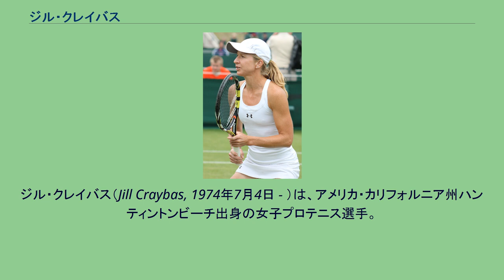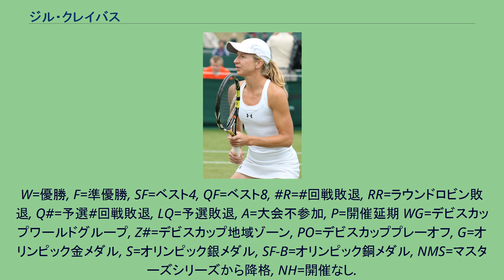ジル・クレイバス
ジル・クレイバス（Jill Craybas, 1974年7月4日 - ）は、アメリカ・カリフォルニア州ハンティントンビーチ出身の女子プロテニス選手。
クレイバスはフロリダ大学在籍時にNCAA女子テニスシングルスチャンピオンとなり、1996年にプロ入りした。
その年の全米オープンに学生チャンピオンとして主催者推薦（ワイルドカード）で出場したものの、プロ転向後は長期間の下積み生活が続いた。
そんな彼女が最初に脚光を浴びたのが、2002年のジャパン・オープンであった。
この大会にノーシードで出場したクレイバスは、決勝でシルビア・タラヤ（クロアチア）を 2-6, 6-4, 6-4 のフルセットで下し、自身初のWTAツアー優勝を遂げる。
この年から世界ランキング100位内に定着するようになったクレイバスは、翌2003年からダブルスの試合にも意欲的に参戦するようになり、リーゼル・フーバー（当時南アフリカ）と組んで出場した同年3月のスペイン・マドリード大会決勝でリタ・グランデ（イタリア）&アンジェリク・ウィジャヤ（インドネシア）組を 6-4, 7-6(6) のスコアで下し、ダブルス初優勝を遂げる。
2004年の全仏オープン女子ダブルスで、クレイバスはマルレーネ・ワインガルトナー（ドイツ）と組んでベスト8に進出した。
同年8月のシンシナティ大会でもワインガルトナーと組んで出場、決勝でエマヌエル・ガリアルディ（スイス）&アンナ＝レナ・グローネフェルト（ドイツ）組を 7-5, 7-6(2) のストレートで下し、女子ツアーのダブルス2勝目を獲得。
2008年はオリガ・ゴボツォワ（ベラルーシ）と組み出場した5月のトルコ・イスタンブール大会決勝で、マリーナ・エラコビッチ（ニュージーランド）&ポロナ・ヘルツォグ（スロベニア）組を 6-1, 6-2 のスコアで下し、クレイバスは4年ぶりのダブルス優勝を果たすと、マリーナ・エラコビッチと組んで出場した10月のジャパン・オープンでも決勝で中村藍子&森田あゆみ（日本）組を 4-6, 7-5, [10-6]のスーパータイブレークで下し年間2勝目を挙げた。
この年は他にもミハエラ・クライチェク（オランダ）と組んで出場した4月のチェコ・プラハ大会、タマリネ・タナスガーン（タイ）と組んで出場したカナダ・ケベックシティ大会でもそれぞれ準優勝の好成績を残し、これらの活躍により同年6月にはダブルスランク自己最高の41位を記録するなどクレイバスのダブルスキャリアにおいて最高の年となった。
34歳で五輪初代表になり、8月の北京五輪シングルスに出場し、1回戦でパティ・シュナイダー（スイス）に 3-6, 2-6 で敗れている。
4大大会シングルスでは、現時点では2005年ウィンブルドンの4回戦進出が最高成績である。
ノーシードで出場したこの大会の2回戦で第29シードのマリオン・バルトリ（フランス）を 6-1, 6-4 のストレートで、3回戦で当時世界ランキング4位、2004年ウィンブルドン準優勝者のセリーナ・ウィリアムズを 6-3, 7-6(6) のストレートでそれぞれ下す番狂わせを演じたが、4回戦でセリーナの姉ビーナス・ウィリアムズに 0-6, 2-6 のストレートで敗退した。
クレイバスは2000年全米オープンから4大大会のシングルスに連続出場を続けてきたが、2012年全豪オープンの予選2回戦で敗退し45大会連続でストップした。
クレイバスは2013年全米オープン女子ダブルス2回戦敗退を最後に39歳で現役を引退した。